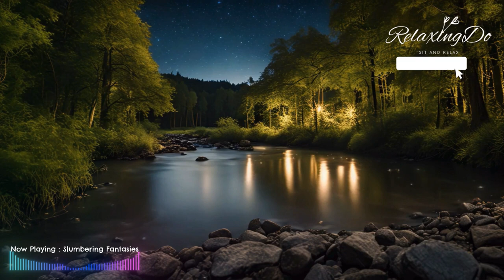♫ Relaxing Music ♫ Zen Kalimba Lullaby With River Sounds ♫ For Deep Sleep 😴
🎵 Relaxing Music for Stress Relief | Calm Your Mind and Body 🎵

Immerse yourself in the soothing sounds of our relaxing music, designed to calm your mind and body. Perfect for meditation, studying, sleeping, or simply unwinding after a long day.

🌟 Benefits of Our Relaxing Music:

● Enhances concentration and focus
● Creates a peaceful ambiance
● Aids in meditation and mindfulness practices

🎧 Best Used For:

● Meditation sessions
● Yoga practices
● Studying and reading
● Sleeping and napping
● Relaxing at home or work

📜 Tracklist:

1. Lullaby Dreamy Sleep: 00:00
2. Goodnight: 03:52
3. Sweetest Dream: 07:55
4. Slumbering Fantasies: 11:59
5. In The Realm of Dreams: 15:28
6. Serenade of the Sleepy Dream: 19:28
7. Dream Sleep Symphony: 23:30
8. Whispers in the Dreamland: 27:33
9. Echoes of the Sleeping Dream: 29:13
10. Lullaby of the Dream Realm: 33:15
11. Sleep's Silent Sonata: 36:01
12. Soothing Slumber Serenade: 37:55
13. Ethereal Whispers: 40:00
14. Starlit Serenade: 44:03
15. Moonlit Reverie: 47:32
16. Celestial Dreams: 51:34
17. Infinite Horizons: 53:37
18. Lullaby of the Cosmos: 57:39

✨ Support Us:
If you enjoy our music and would like to support us, consider sharing this video with friends and family. Your support helps us continue to create and share more relaxing music with you.

📝 About Us:
We are dedicated to creating high-quality relaxing music that helps you find inner peace and tranquility. Our compositions are carefully crafted to provide a soothing listening experience that promotes well-being and relaxation.

🔄 Loop for Continuous Play:
For an uninterrupted experience, right-click the video and select "Loop."

Thank you for listening! We hope our music brings you peace and relaxation.